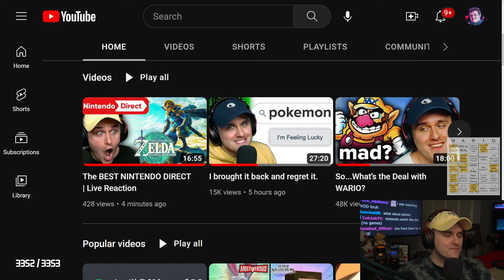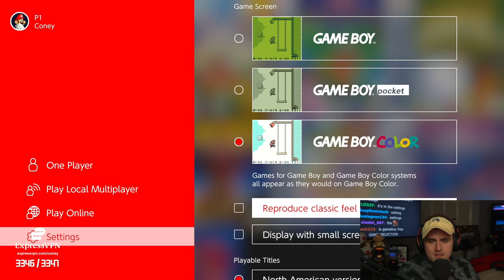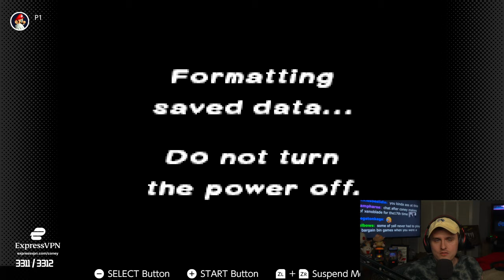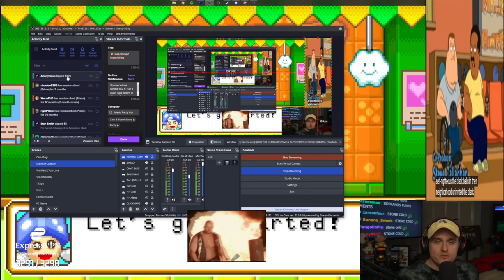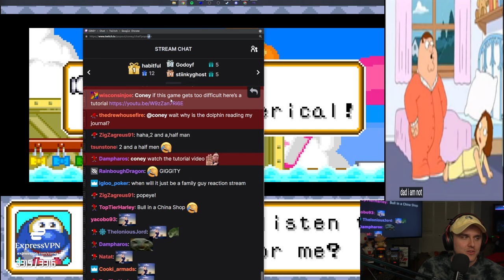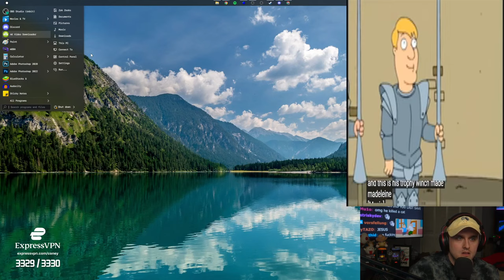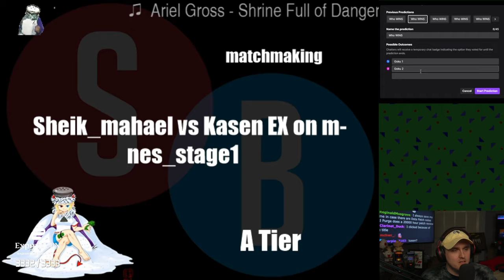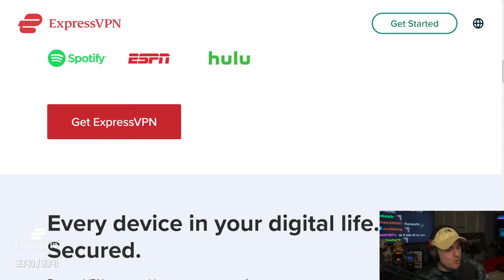Coney CONTINUES Playing Mario Party Advance?? (2/8/23)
Quickly disappointed by the Gameboy library added to Nintendo Switch online, and aided by trusty companion Family Guy Funniest Moments [3 Hours], Coney sets out to play more Mario Party Advance. All it takes for tragedy to strike, however, is a single lapse in attention...

0:00 Intro
22:30 Nintendo Switch Online - Gameboy
1:19:45 Mario Party Advance
2:57:00 Saltybet